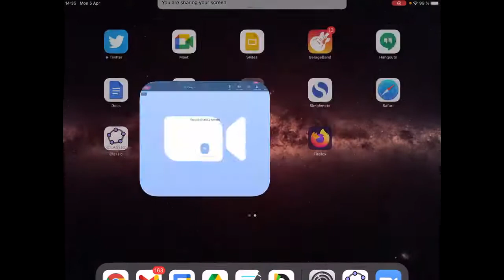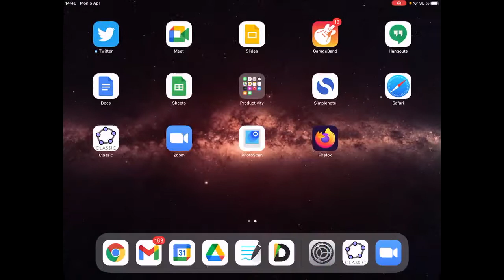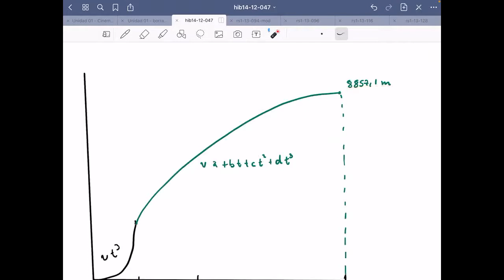DAFI-00440-C3 Dinámica. 5/Abril. Clase 05